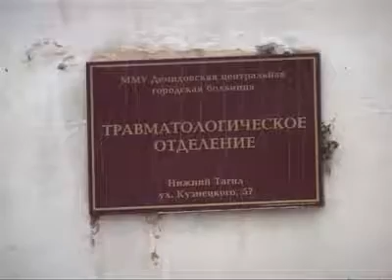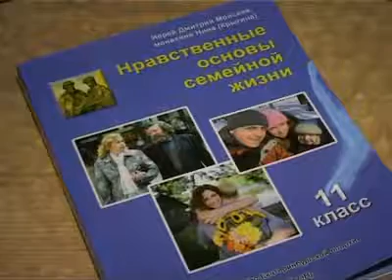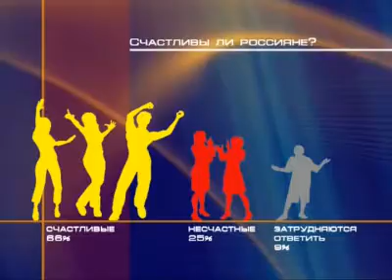Новости.Выпуск от 7 декабря. Тагил-ТВ.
Главные новости:
- Рыбаки оккупировали Тагильский пруд. Несчастных случаев пока нет. В ГИМС сегодня прошла областная проверка.
- Пациенты благодарят тагильских врачей. И искренне переживают за условия, в которых приходится работать талантливым медикам.
- Заветное желание высказали дети зимнему волшебнику. Тагильская ребятня начала писать письма Деду Морозу.